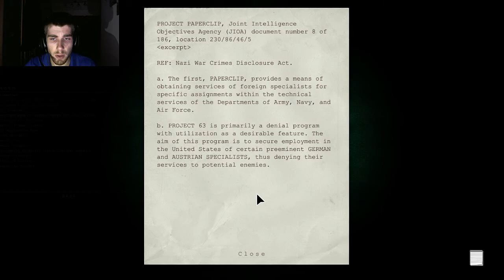Outlast | Let's Play | Part 13 | Where Do You Keep Coming From! w/ Facecam Reactions!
Part 13 of my Outlast Let's Play Series!